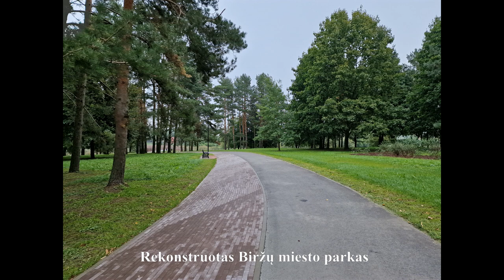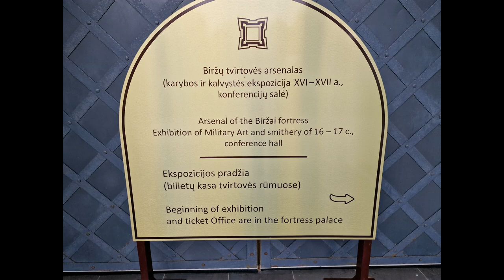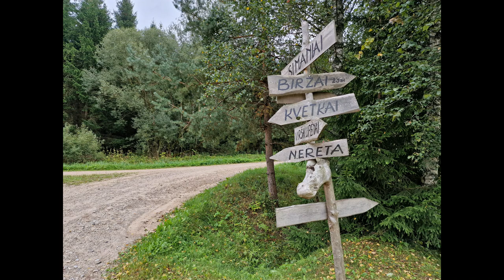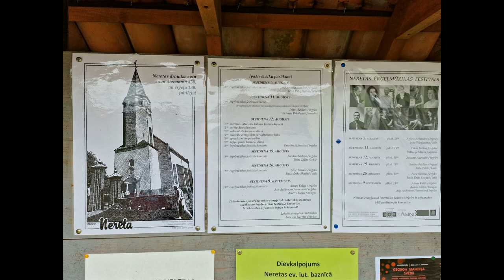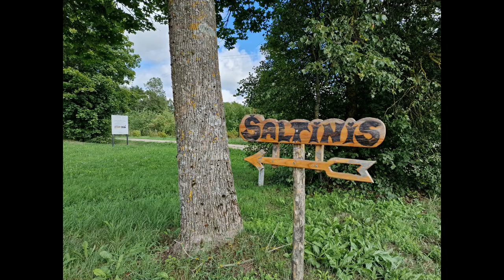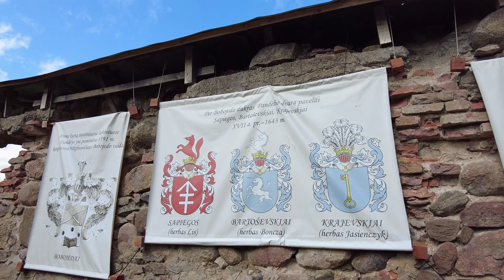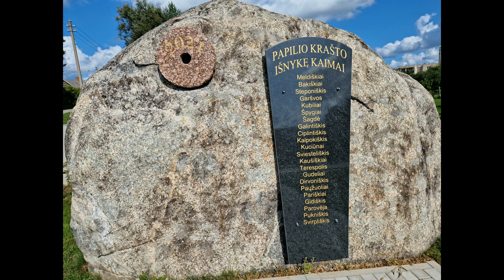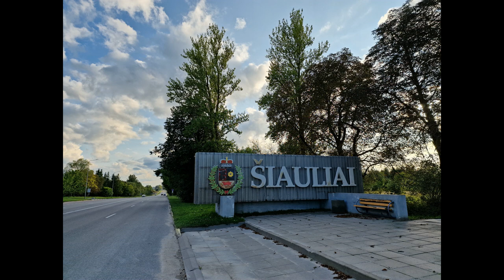KELIONĖ PO ŠIAURĖS IR ŠIAURĖS RYTŲ LIETUVĄ. 7 / A TRIP AROUND NORTHERN AND NORTHEASTERN LITHUANIA. 7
KELIONĖ AUTOMOBILIU PO ŠIAURĖS IR ŠIAURĖS RYTŲ LIETUVĄ. 7 / A CAR TRIP AROUND NORTHERN AND NORTHEASTERN LITHUANIA. 7
Paprastas maršrutas automobiliu po Šiaurės ir Šiaurės Rytų Lietuvą, 7 / A simple route by car around Northern and Northeastern Lithuania, 7
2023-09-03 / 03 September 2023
Maršrutas / Route:
Šiauliai - Biržai - Parovėja - Virškupėnai - Kvetkai - Pilskalne (LV) - Nereta (LV) - Suvainiškis - Vilkoliai - Panemunis - Pandėlys - Kučgalys - Papilys - Būginiai - Biržai - Šiauliai

More info in English

Šis video yra parengtas / This video is created by Prof. Dr. Vincentas Lamanauskas, Vilnius University, Lithuania